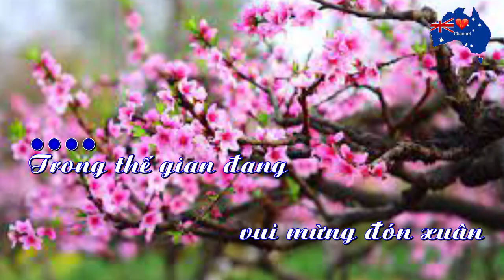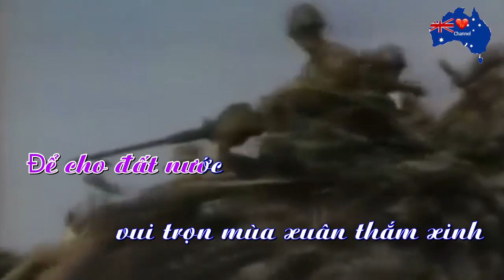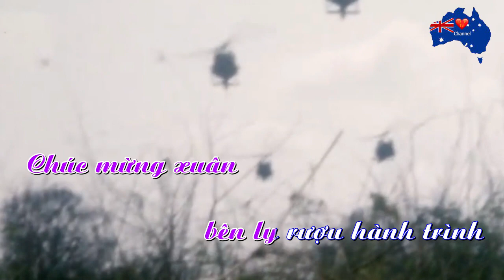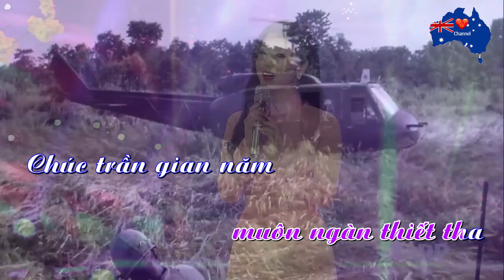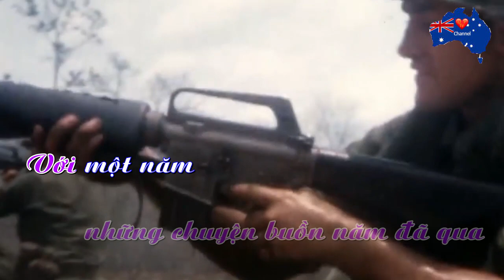Karapke Tâm Sự Ngày Xuân Sáng hoàn AnTone Nữ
Tâm Sự Ngày Xuân  Sáng hoài An